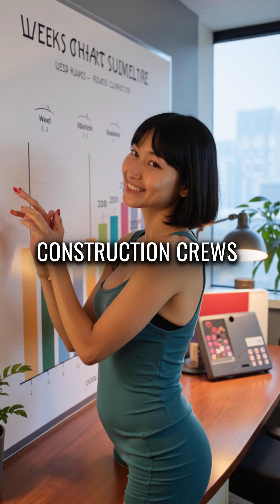Your Muscles Grow New Blood Vessels in Just 3 Days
muscles literally rewire in 72hrs 🤯